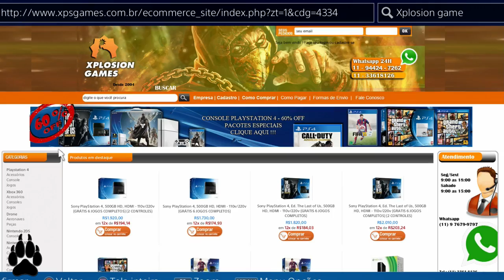THE WITCHER 3 - UMA FRIGIDEIRA NOS TRINQUES PT-BR